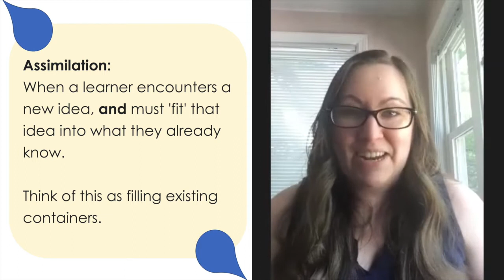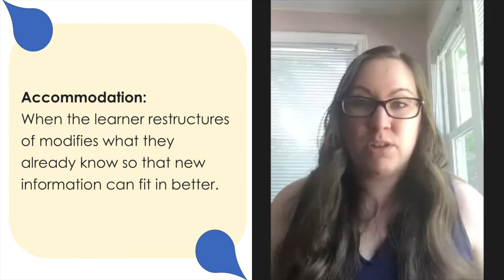The Way Kids Learn About Race & Ethnicity (Unravelling Matters Part 2)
Did you know that bias is taught through toys and marketing? I didn't. Three clinical psychologists outline this and other ways children learn about ethnic differences.

In this video, Dr. McSwain provides examples of ways in which marketing plays a role in shaping biases. Also, Dr.Partridge outlines how children learn racial biases. Finally, Dr. Washington discusses the effect of receiving negative messages about people of color.